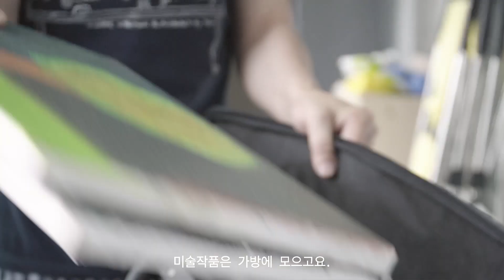SUB)미니멀라이프/베란다창고정리로 공간확보하기, 식재료바우처비움/주부일상vlog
라니와에 찾아와주신 모든분들! 정말 감사합니다😍😍

14번째 이야기는 베란다창고정리와 밤 늦게까지 살림숙제를 하고 있는 일상을 담아봤어요. 아이가 셋인 집은 어쩔수없이 늦은밤까지 일해야 살림이 해결되네요. 베란다창고는 항상 남편이 정리하고 있는데 영상에는 없지만 드레스룸까지 정리하느라 많이 애쓴 남편을 칭찬합니다!!^^

아이들방은 짐이 많아서 차근차근 머릿속에 계획을 세워가고있는데 일단 비우고 이동하면서 장남감 정리함 하나를 없애보려고 계획중이에요^^